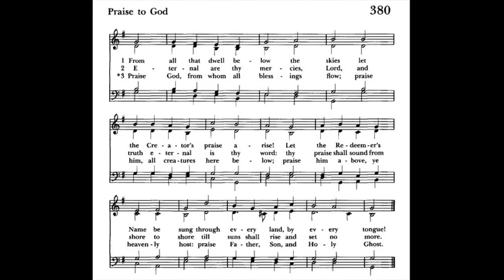Hymn 380 From all that dwell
Fourth Sunday after the Epiphany